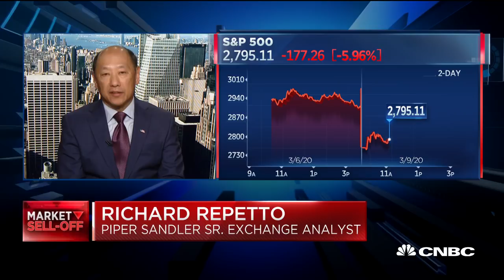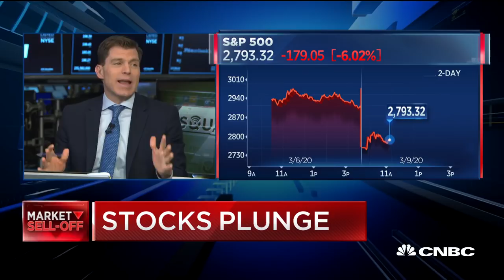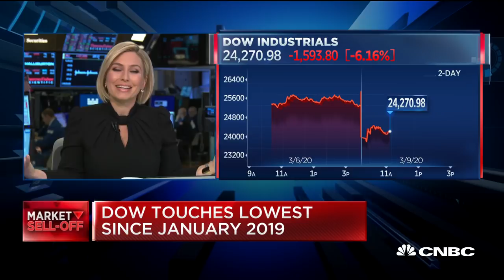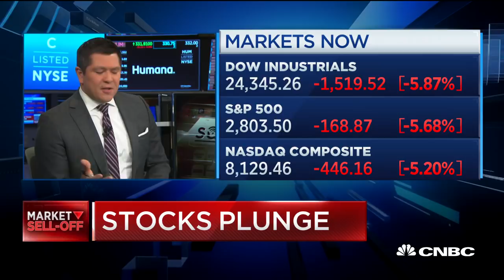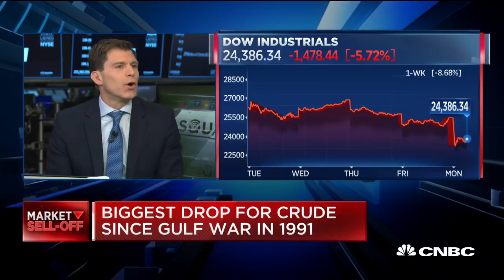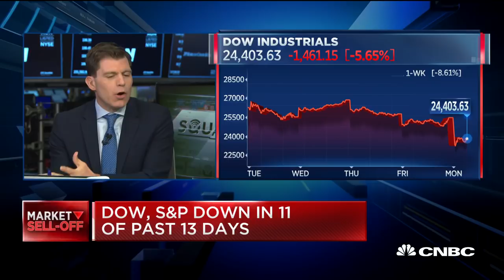There's too much market uncertainty to estimate earnings: Piper Sandler analyst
Rich Repetto of Piper Sandler joins the "Squawk Alley" team to discuss the markets and earnings outlook as stocks sell off sharply.

Moody’s Analytics Mark Zandi warns Wall Street is underestimating the damage from a coronavirus pandemic — both on the economy and President Donald Trump’s re-election campaign.

“Right now, we don’t have a whole lot of confidence. I mean he can’t seem to get on the same page with the experts, the CDC,” the firm’s chief economist told CNBC’s “Trading Nation” on Friday. “This is a significant threat to his re-election.”

Not only is the response to the medical emergency key, an economic downturn sparked by the coronavirus would be political kryptonite.

According to Zandi, the probability of a recession is jumping.

“They’re at least even odds,” he said. “If you take the most likely scenario and the CDC is roughly right, then it’s pretty hard to avoid one.”

The market’s historic correction suggests investors are cognizant of the recession risks associated with a coronavirus pandemic.

Stocks just saw their worst week since the 2008 financial crisis. The S&P 500 is off 14% since its Feb. 19 record high. It now sits at its lowest level since October. The Dow just saw its worst weekly point decline ever.

Despite the record losses, Zandi believes Wall Street is dangerously underestimating the magnitude of a recession.

“The general thinking at the moment is V-shaped — that this is a problem here and now. The Fed eases monetary policy, and we’re back up and running pretty quickly. I suspect that won’t be the case,” he said. “The Federal Reserve does not have a lot of room to maneuver... I don’t think policy is up to the task to really juice up this economy to get it going again quickly.”

Before the coronavirus emerged as a risk, Zandi came into 2020 warning investors the economy wasn’t strong enough to sustain the market’s record highs. He believed conditions were ripe for a correction.

Now, Zandi is escalating the call, warning the odds of a coronavirus pandemic have doubled to 40%.

“Valuations were very stretched. Anything probably would have pushed the stock market back on its heels,” Zandi said. “COVID-19 [coronavirus] is more than just something, and that is something very substantive.”

The White House did not provide a statement on Zandi’s remarks.

CNBC TV